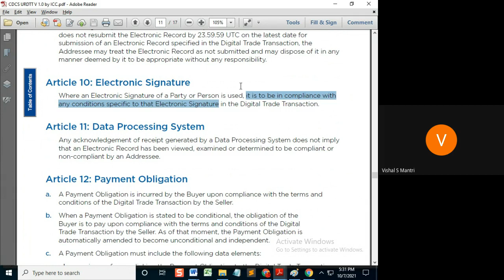URDTT article 8 to 12#shorts32